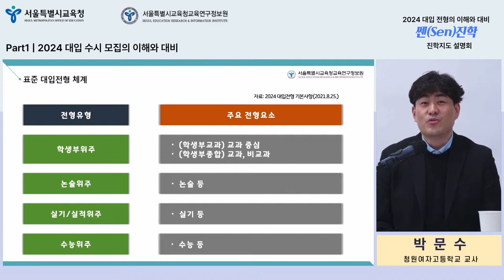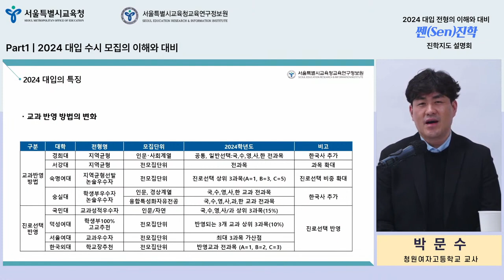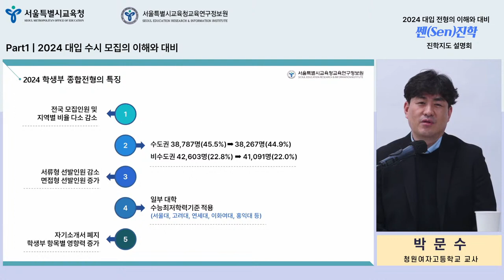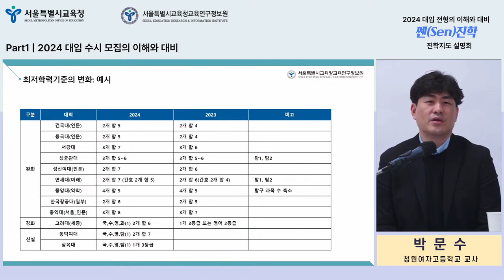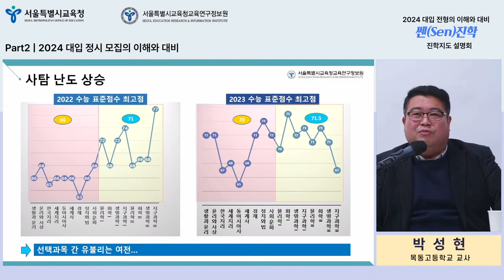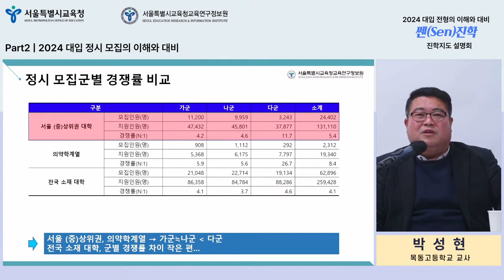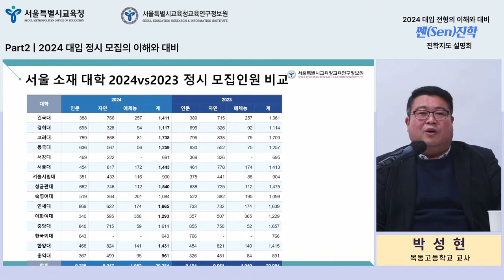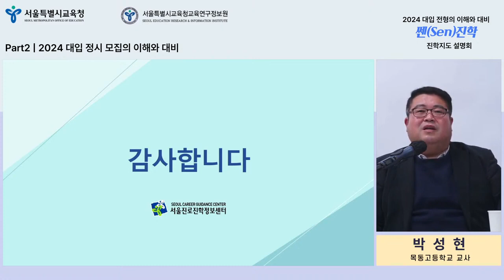[펌](학생,학부모) 서울시 교육청 쎈진학 2024 대입 수시 및 정시 이해 자료 (2023.02.08)